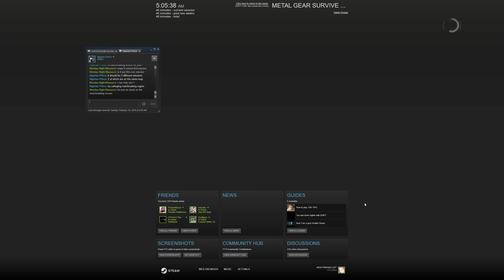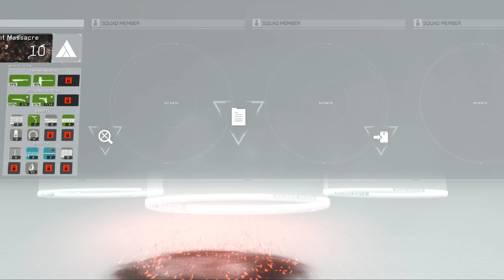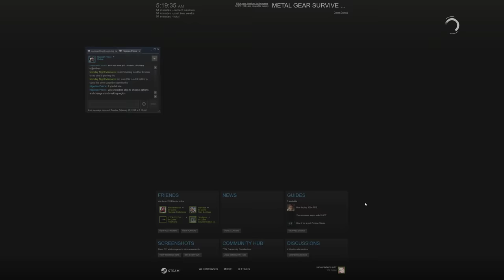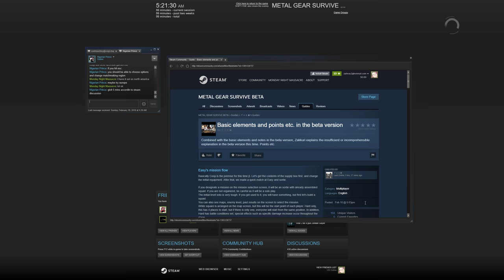Metal Gear Survive + Beta Part 2 + Second Mission, Matchmaking is Broken